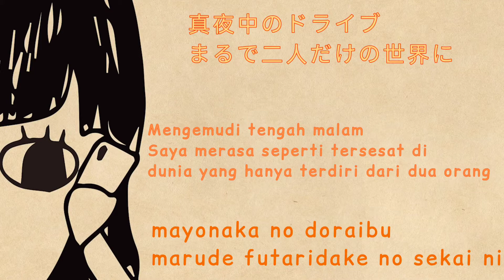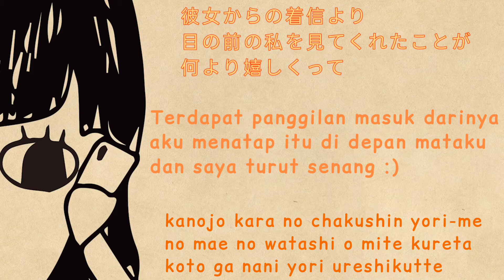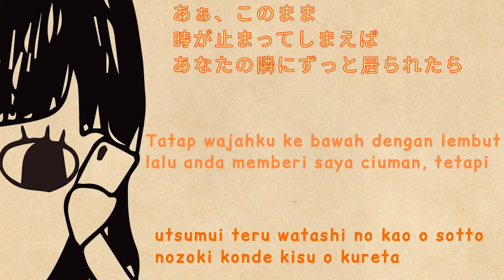Lucie Too - Winter Song ( Lyric/Romaji + Indonesian Translate )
kurang lebih nya momaap.